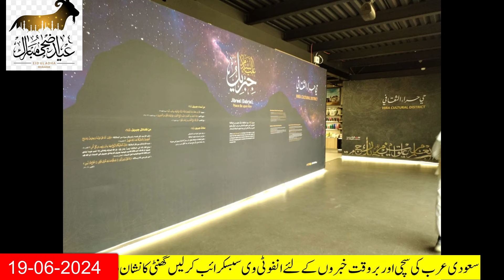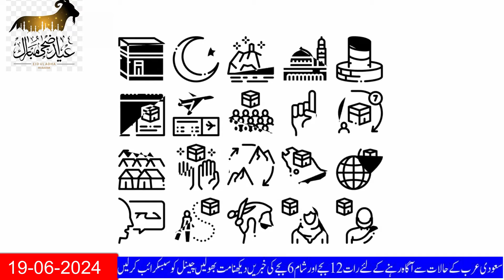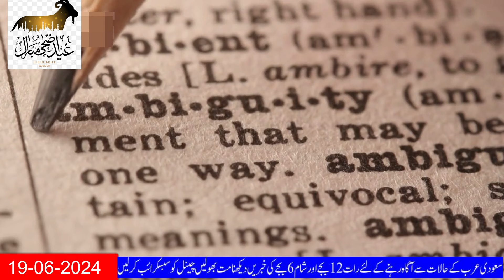Breaking Saudi News Today Live In Urdu Hindi | Saudi Arabia Rank 16 in Global Competition in 2024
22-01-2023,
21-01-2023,